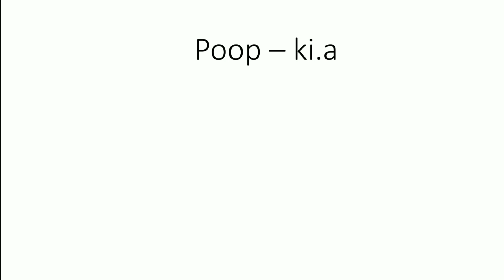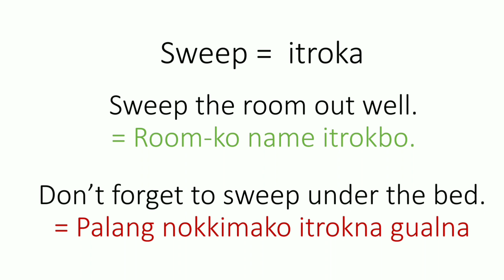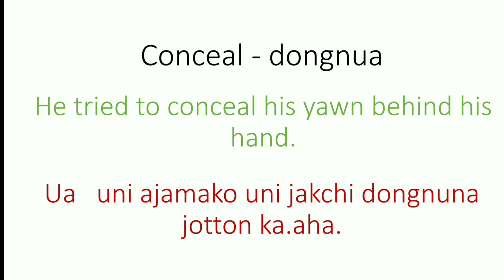Vocabulary words | Vocabulary aro uni ortorang | Masiani TV | English to Garo Translation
Ia video Vocabulary aro uni ortorang-ko example-rang baksa tariaha.